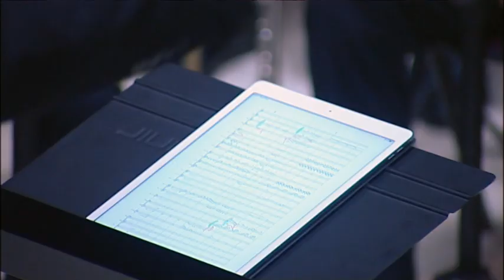NOTICIAS AGÜIMES CELEBRÓ EL VIII ENCUENTRO DE BANDAS DE MÚSICA VILLA DE AGÜIMES